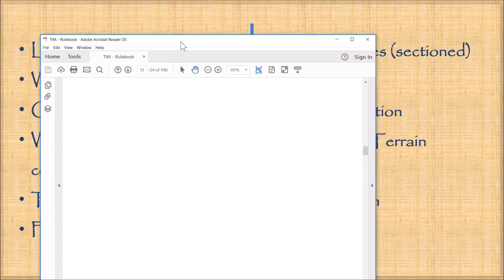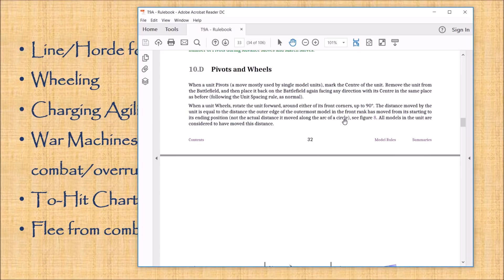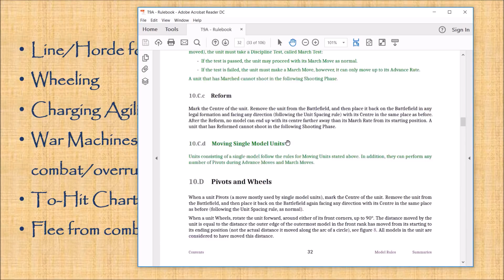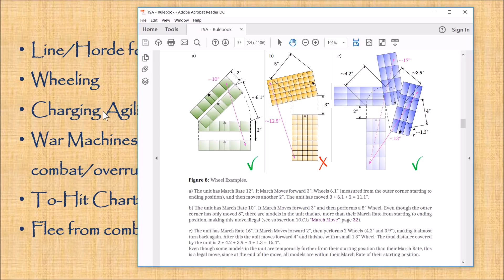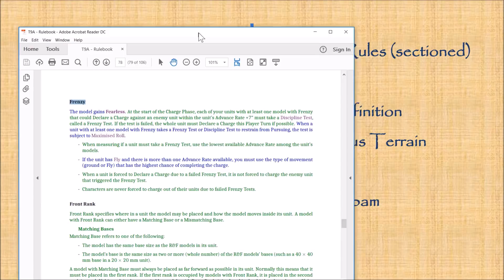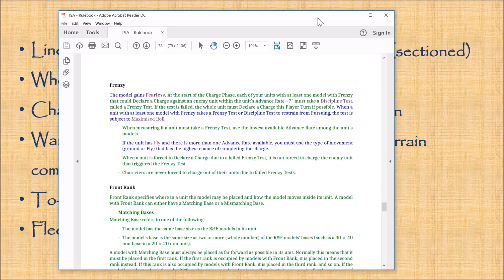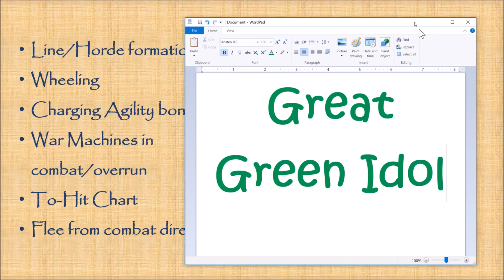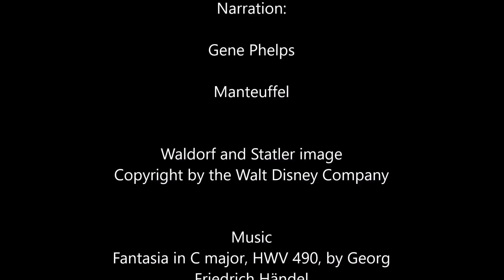2.0/Hotfix Changes we were not thrilled with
We discuss the changes to the rules than we are not so happy with.